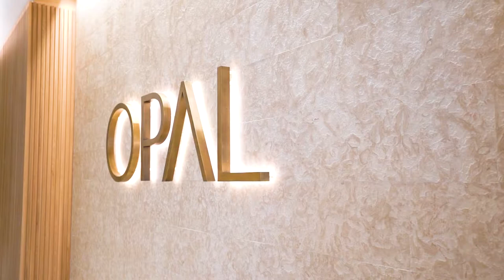Opal Grand Resort Boca Raton Music